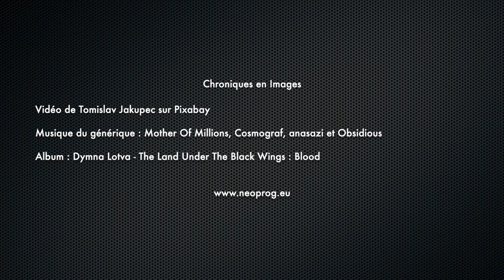Dymna Lotva - The Land Under the Black Wings : Blood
Blood est un album du groupe biélorusse Dymna Lotva et si plein de monde l’a encensé, ce n’est pas sans raison.

Album : Dymna Lotva - The Land Under the Black Wings : Blood